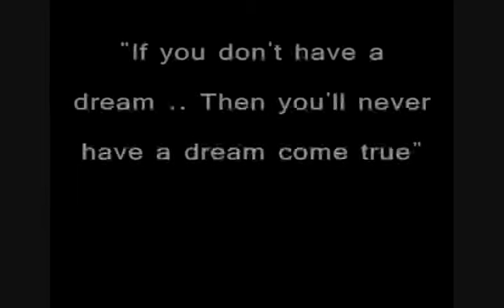Promo Panteras VEX Ver 0.1 PP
Primer promo de porras para vex